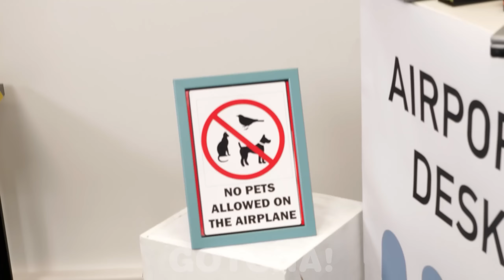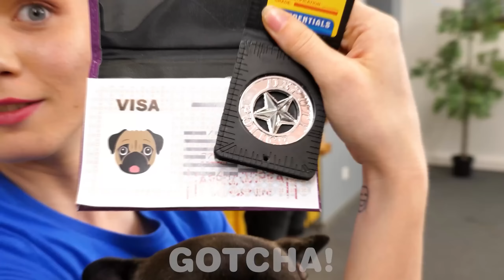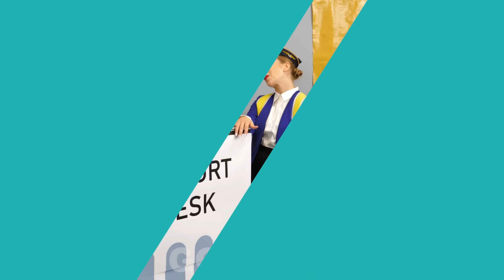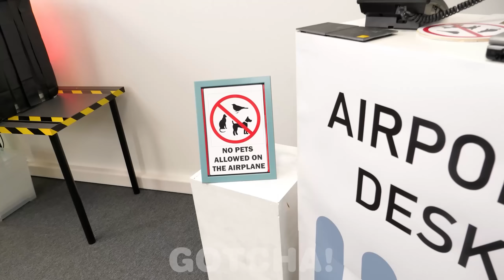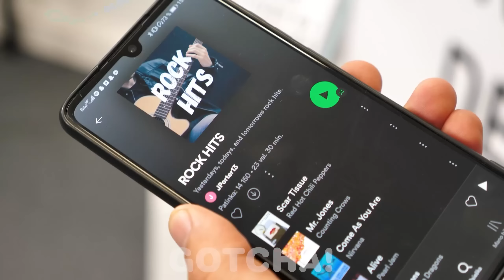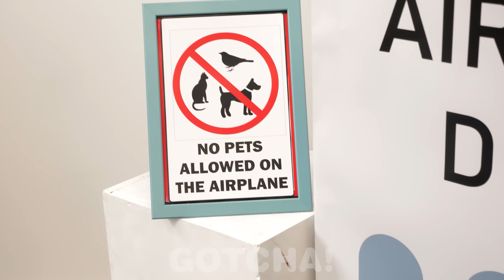NHỮNG CÁCH VUI NHỘN ĐỂ LÉN MANG THÚ CƯNG LÊN MÁY BAY! | Những Ý Tưởng Lén Mang Đồ bởi GOTCHA!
Này các Gotchers! Nếu bạn có thểlén mang đồ ăn vặt thì tại sao không lén mang thú cưng luôn nhỉ? Cùng học cách lén mang thú cưng của bạn lên máy bay và qua mặt an ninh bằng những cách kỳlạvà thủthuật vui nhộn này đểlén mang vật nuôi lên máy bay mà không bị bắt nhé!

Nếu thấy thích video này, có thể các bạn cũng sẽ thích
AI VẼ ĐẸP HƠN SẼ ĐƯỢC THƯỞNG! Thử thách Mỹ thuật của GOTCHA!